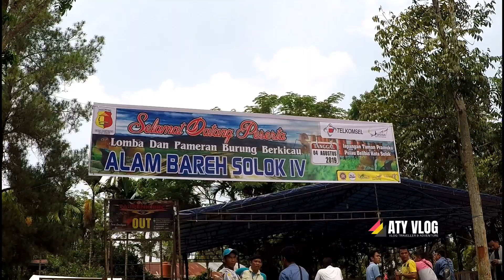Penonton Rusuh, juri nya puyeng / Lomba kicau burung alam bareh SOLOK IV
Lomba kicau burung alam bareh solok IV di taman pramuka, pulau belibis kota solok, sumatera barat